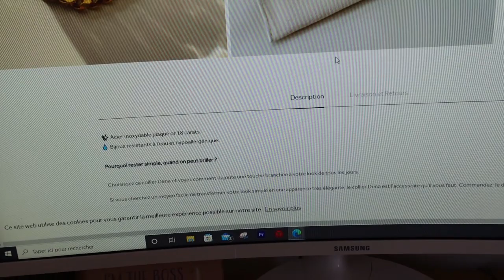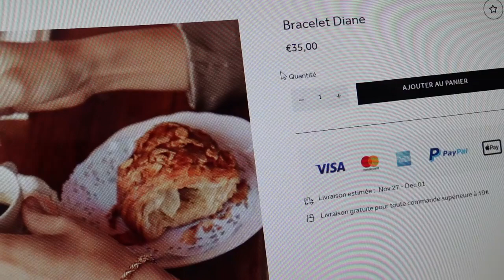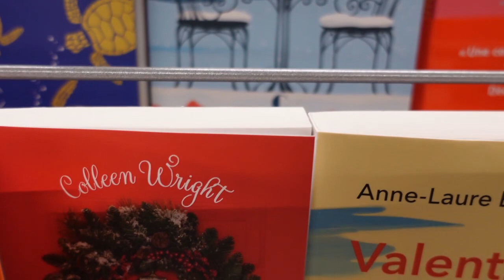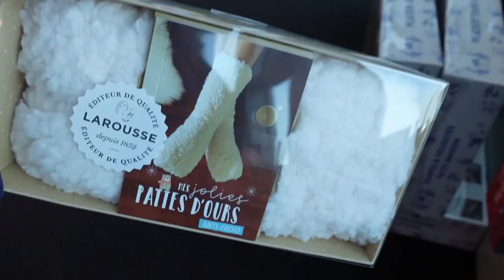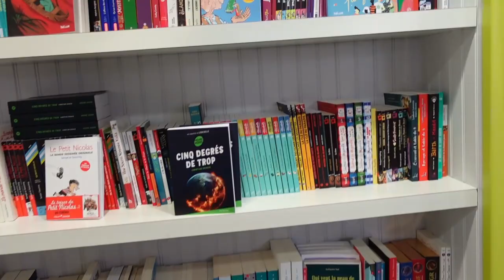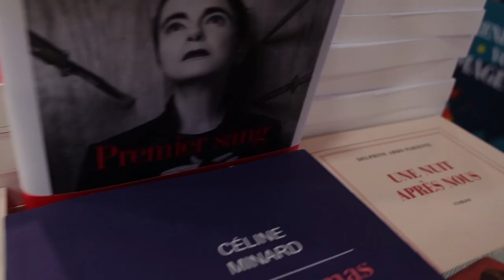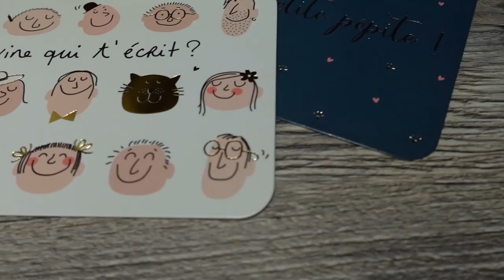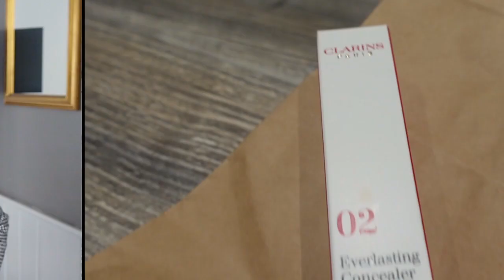SOLDES automne 2021 - le rouge à lèvres de mes rêves !